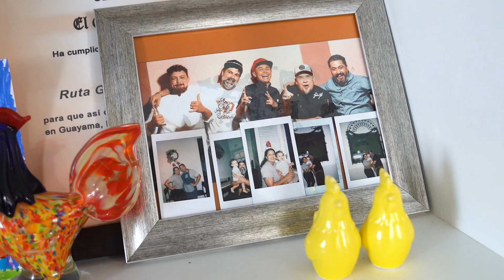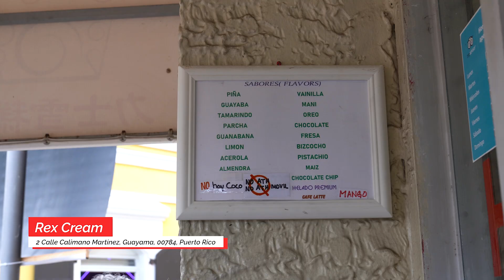Hometown Eats: Where to Eat in Guayama, Puerto Rico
Join us on a fun culinary adventure in my hometown, Guayama, Puerto Rico! On my latest trip, I spent a Sunday back in my hometown undergoing a gastronomic renaissance.

We start our journey with lunch at El Gallo Pinto, enjoying a sensational lunch and a quick chat with Chef Angel David, the owner and chef of the restaurant.

Next, we go to one of my favorite childhood spots, Rex Cream, where we cool off with corn ice cream with a sprinkle of cinnamon.

At Chef Angel David's recommendation, we went to Pozuelo to have alcapurrias at El Fogón de Suza, where we indulged in crispy, decadent alcapurrias, embracing the heart of Puerto Rican street food culture.

While there, we took a little break and went on a lively boat ride at Paseo a la Bahía with a stunning view of the island's southern coast.

We concluded our day at "Prime Market," where we experienced an exquisite steak dinner with a perfectly curated wine list.

Dining Traveler Tip: if you're planning a day trip to Guayama, Puerto Rico, make sure to make reservations at El Gallo Pinto and Prime Market ahead of time!